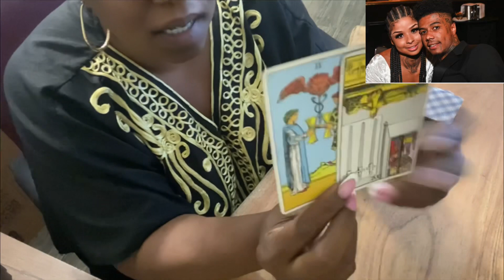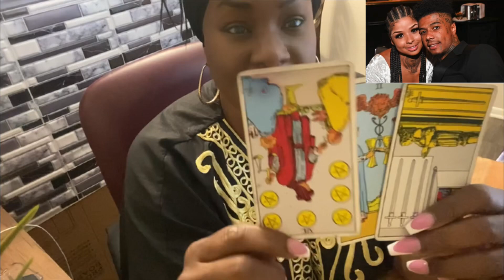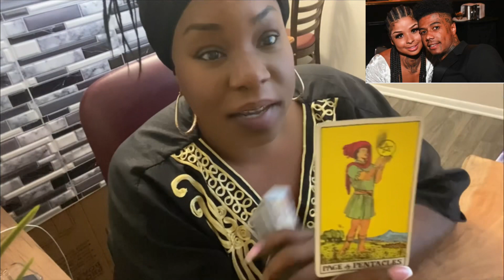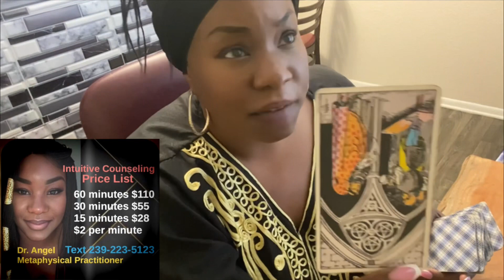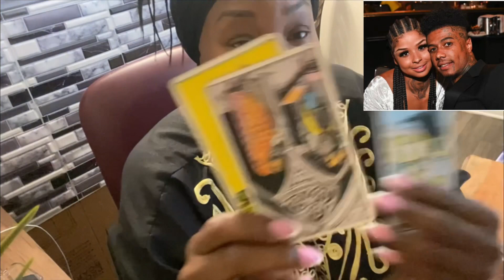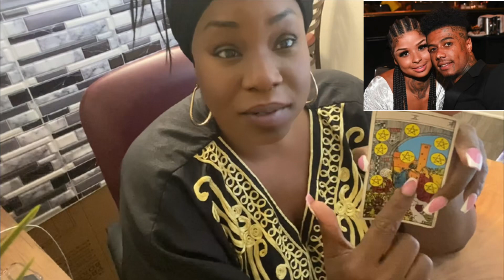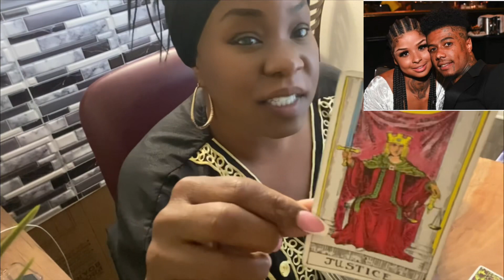What’s next for Blue Face & Chrisean Rock?• Asking for a friend•@SharrellsWorld wants to know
Hey everyone,

Just finished watching @SharrellsWorld and we have questions.  So, I’m asking.  That’s it and that’s all.